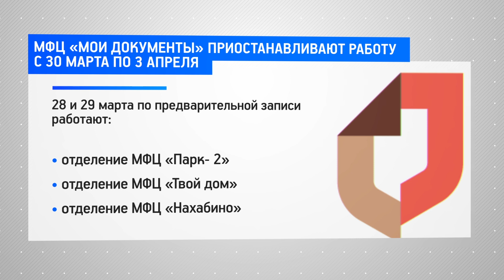КРТВ. МФЦ «Мои документы» приостанавливают работу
С 30 марта по 3 апреля в соответствии с распоряжением главы администрации городского округа Красногорск, отделения МФЦ будут закрыты.